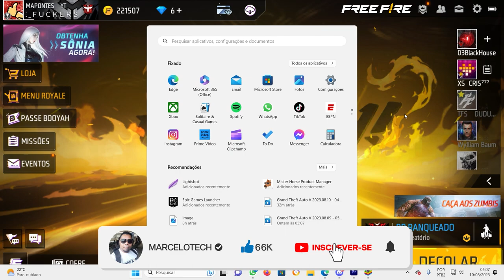TOKEN FF - COMO PEGAR A SKIN ESPECIALISTA AQUARELA DO FREEFIRE